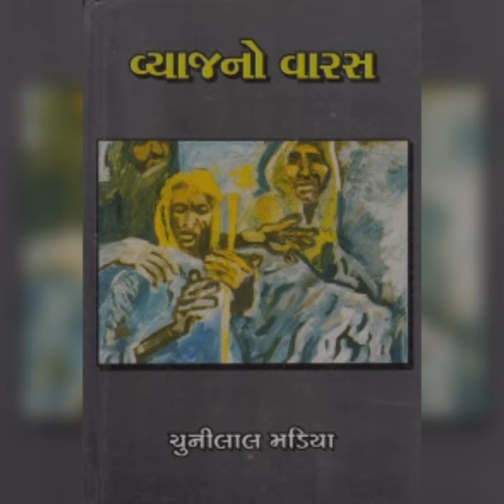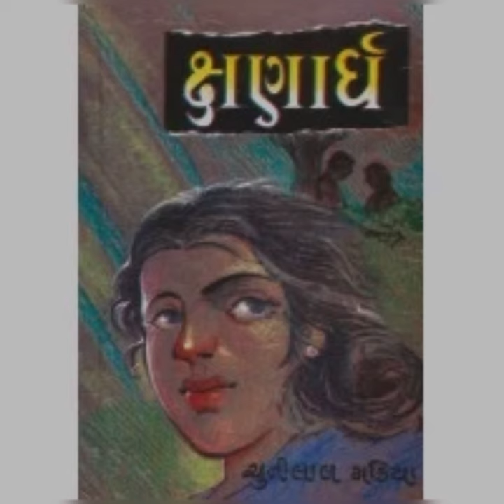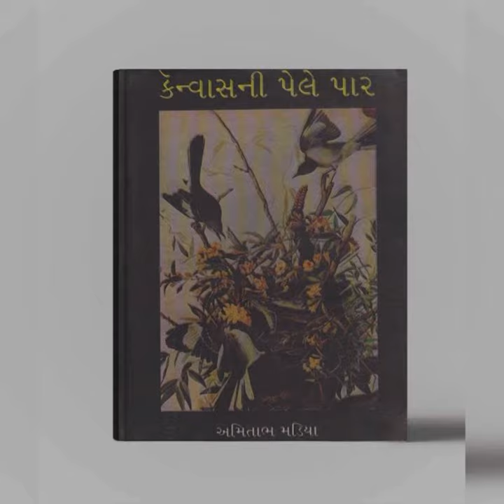ચુનીલાલ મડિયા-મારી દ્રષ્ટી એ. RAJENDRA RAVAL. Ex. Member, NT DNT National Commission,Govt. of India.